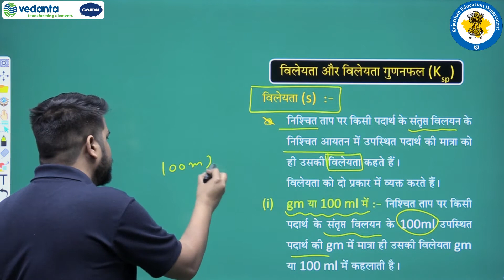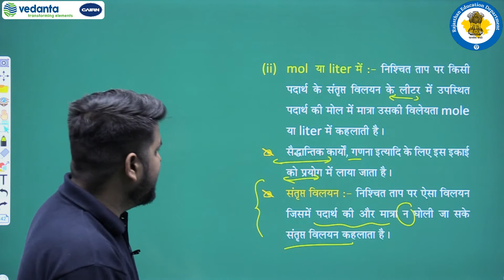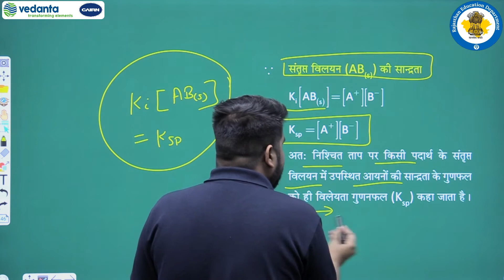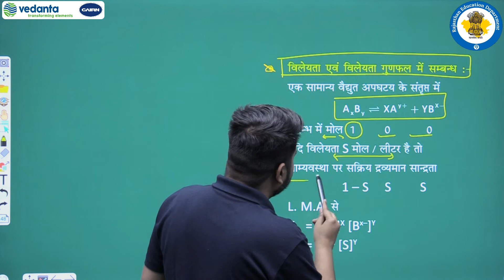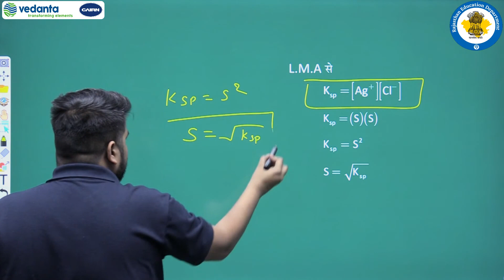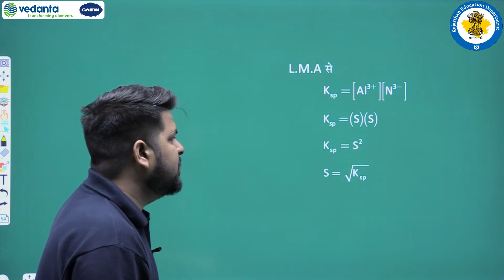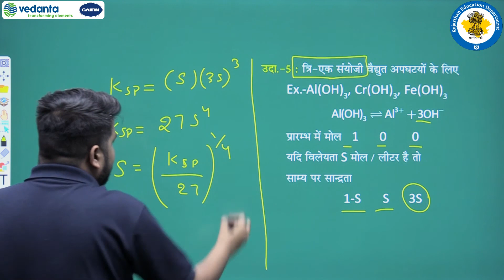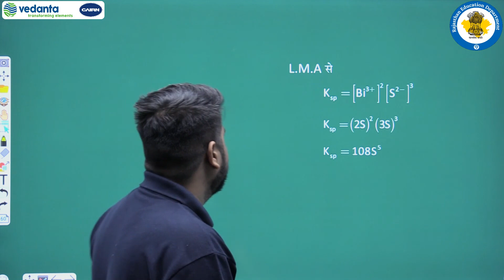RBSE | Class-11 | Chemistry | साम्यवस्था | विलेयता एवं विलेयता गुणनफल